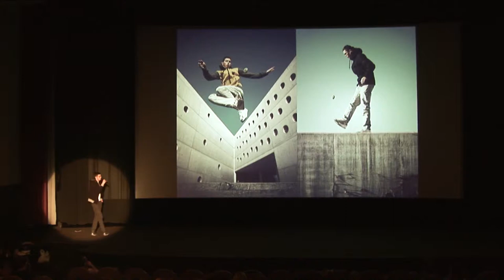Tomas Tucek - World Champion Showreel